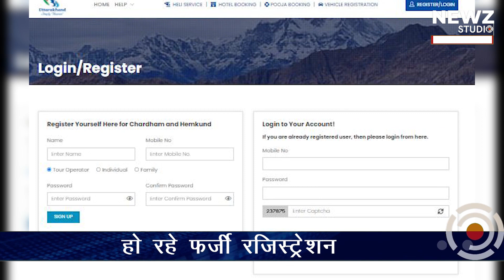सावधान! चारधाम यात्रियों के साथ ठगी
हो रहे फर्जी रजिस्ट्रेशन
रजिस्ट्रेशन सर्टिफिकेट की क्यूआर स्कैनिंग अनिवार्य